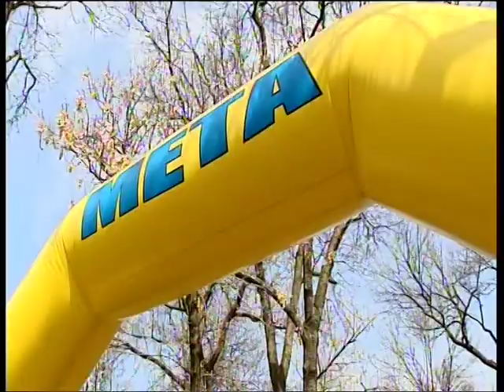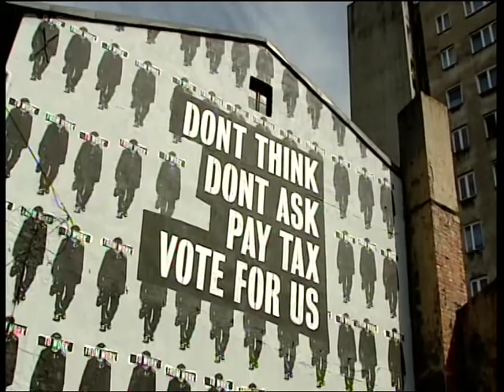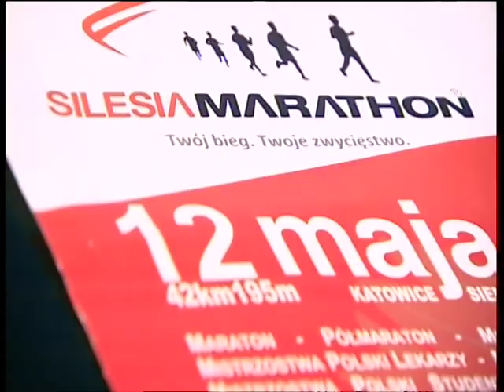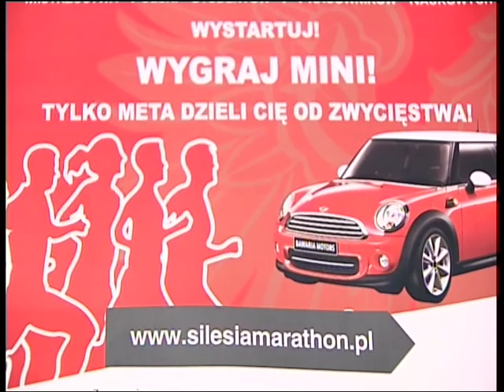KRONIKA KATOWIC TVP 2013.04.25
W tym programie: Bieg Korfantego.